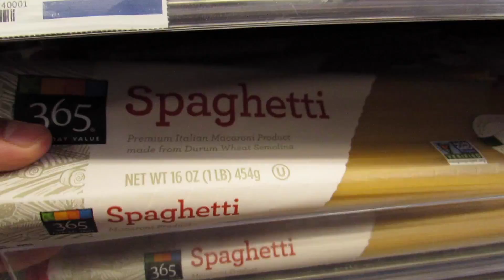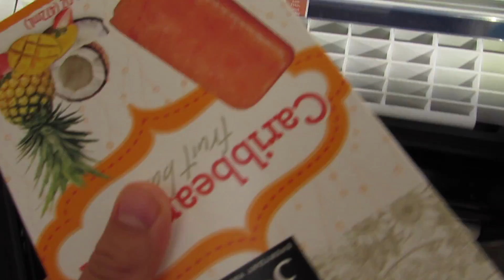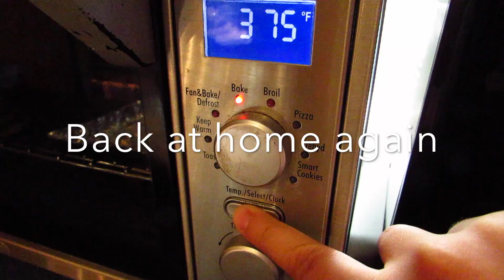Making a Meal on a budget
This video is about Making a meal on a budget.